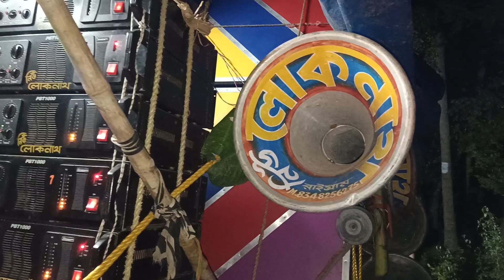রোড শো মন্ডলজোনা 👑 লোকনাথ মাইক 👑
Lokenath Mike official
Raigram

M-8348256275